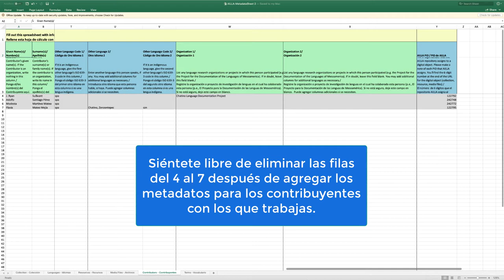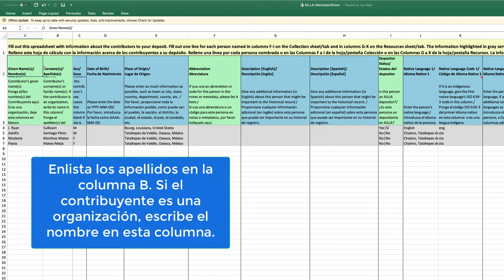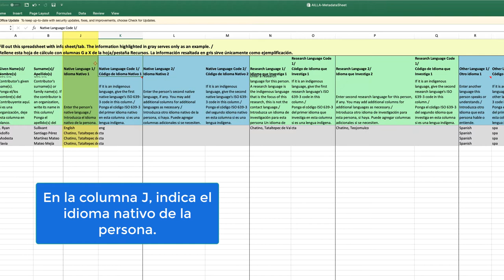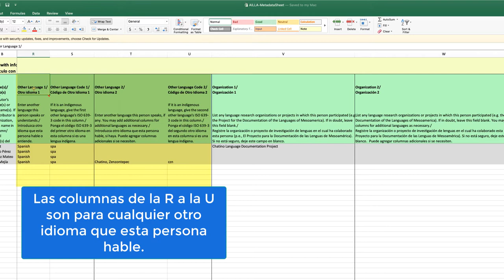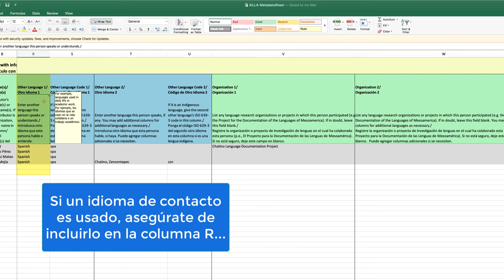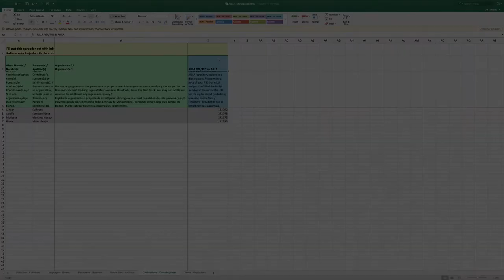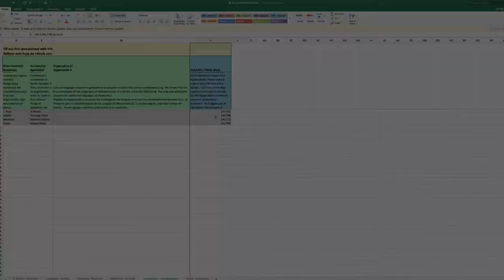Metadata Sheet - Pestaña de Contribuyentes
Este es el sexto video de una serie de tutoriales llamados "Tutoriales para la Hoja de Metadatos de AILLA". Te mostraremos a detalle qué metadatos entrarían dentro de la pestaña de contribuyentes y qué información se conecta con otras pestañas en la hoja de metadatos. Aquí introduciras los metadatos de los contribuyentes que participaron en la investigación/ el proyecto.

Para más información sobre dónde encontrar la hoja de metadatos, busque nuestro primer tutorial "Metadata Sheet - Presentación General":